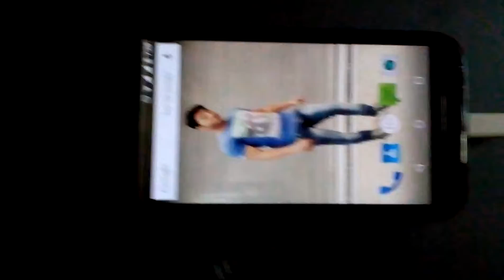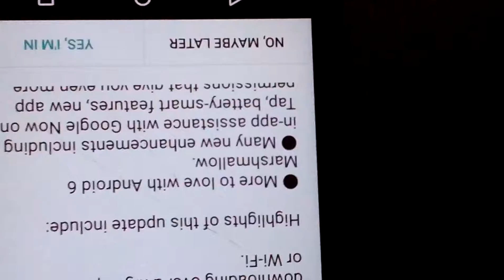In Motorola G3 android 6.0 marshmallow rolled out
In Motorola G3 android 6.0 marshmallow rolled out in india

OTA UPDATE

ON THE AIR